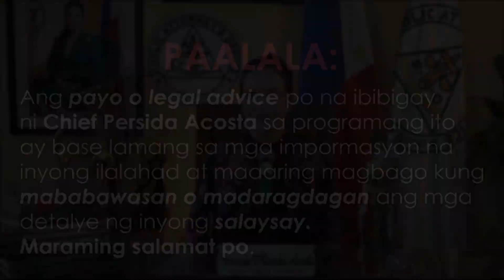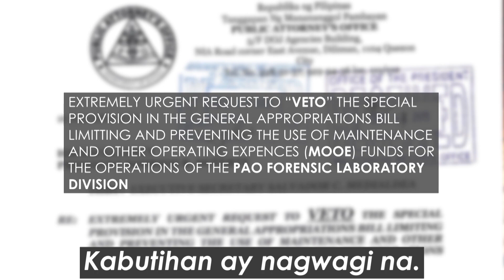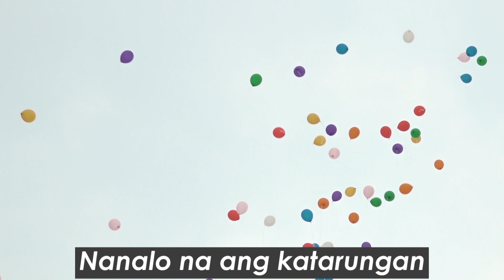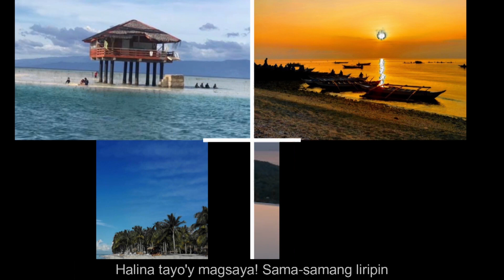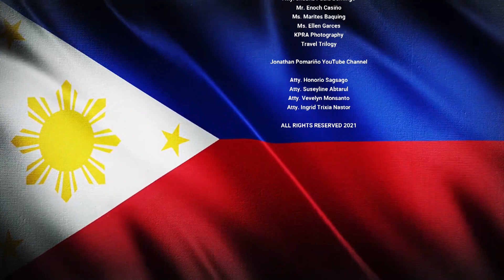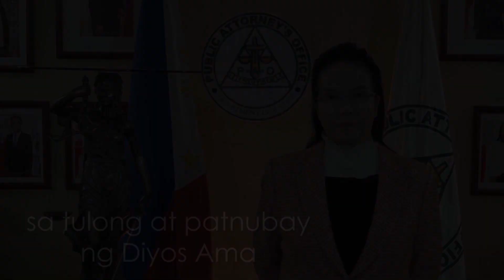Sinabihan na Pangit ng Isang Lasing!!!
See you, YouTubers! ❤️🦜💕🌹

Panoorin ang LIVE EPISODES ng PALA tuwing Lunes at Biyernes (2:00pm PH Time)
sa Facebook PAGE ni Persida V. Rueda-Acosta:

PAALALA:
Ang payo o legal advice po na ibibigay ni Chief Persida Acosta sa programang ito ay base lamang sa mga impormasyon na inyong ilalahad at maaaring magbago kung mababawasan o madaragdagan ang mga detalye ng inyong salaysay.

Maaari rin po kayo magsadya sa pinakamalapit na tanggapan ng PAO sa inyong lugar; maaari rin kayong tumawag sa PAO Hotlines 24/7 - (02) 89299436; 84262075; 84262801; 84262450; 84262683; 84262987.